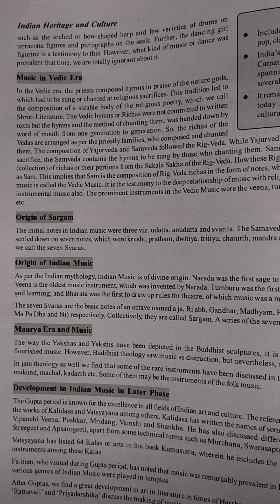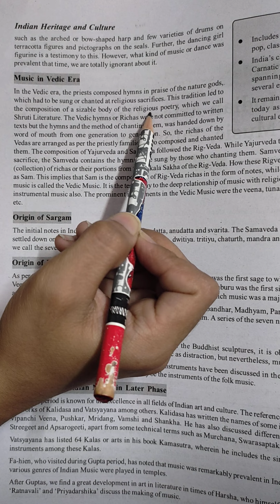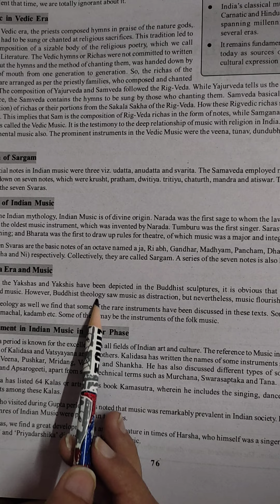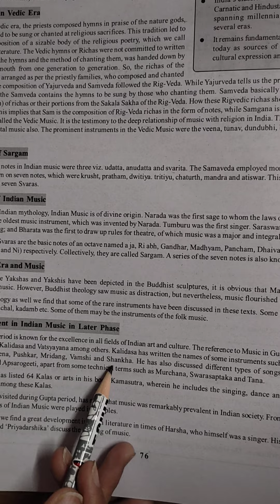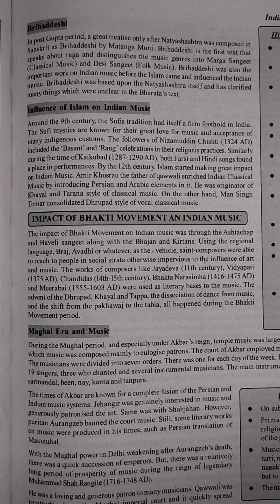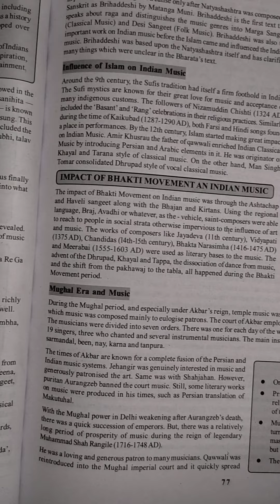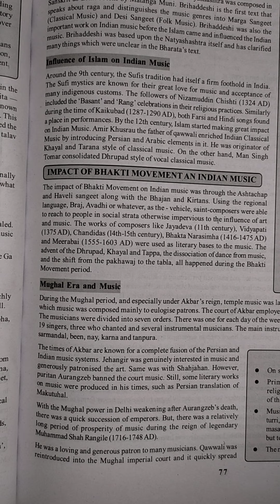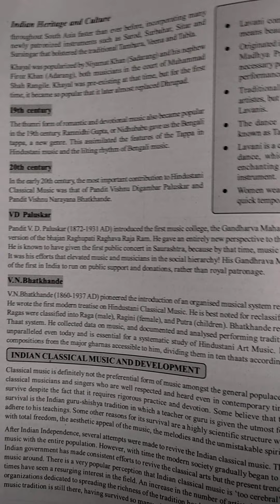Indian Heritage and Culture-@Indian Art-Music,Dance and Puppetry-#13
Indian Heritage and Culture-@Indian Art-Music,Dance and Puppetry